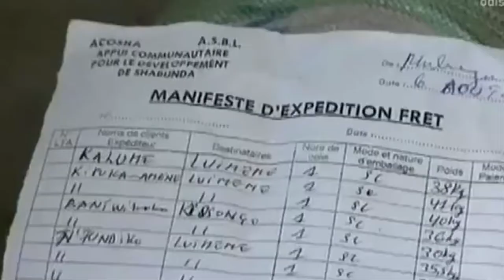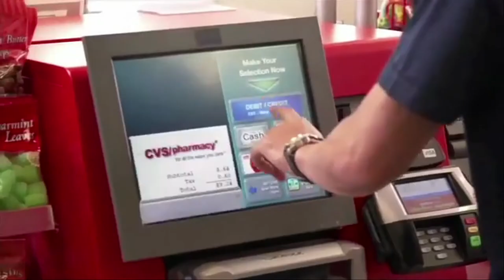demanem transparencia al world mobile congress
noticia contrainfos 37. Negativa ante la petición de transparencia en cuanto al uso de metales extraidos de zonas en conflicto por la empresas participantes del world mobile congress